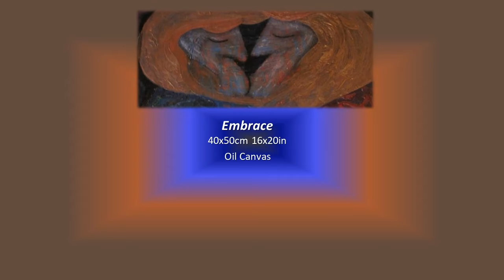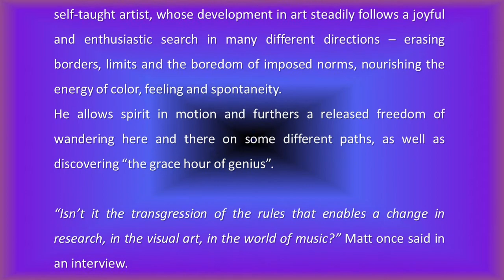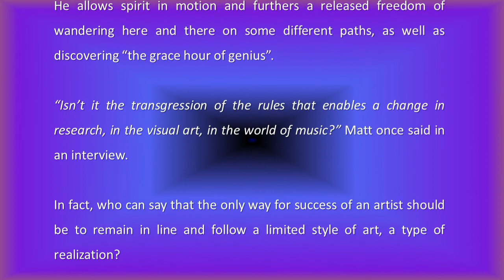Studio Mosquito Blue - Behind The Frame - Despacito (Luis Fonsi, Daddy Yankee)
MATT TEWES
'In an innate way' might be the right words to associate with the self-taught artist, whose development in art steadily follows a joyful and enthusiastic search in many different directions – erasing borders, limits and the boredom of imposed norms, nourishing the energy of color, feeling and spontaneity. He allows spirit in motion and furthers a released freedom of wandering here and there on some different paths, as well as discovering “the grace hour of genius”. “Isn’t it the transgression of the rules that enables a change in research, in the visual art, in the world of music?” Matt once said in an interview. In fact, who can say that the only way for success of an artist should be to remain in line and follow a limited style of art, a type of realization? Resisting conformism, Matt TEWES subtly does what he likes to do and likes what he does, always simply pleased to share his passion for art with others. LdC

STUDIO MOSQUITO BLUE
              MILAN